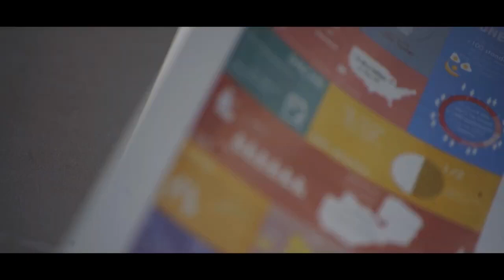“The Open University filled a gap that a normal university wouldn’t fill”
Charlotte Bailey received excellent GCSE grades and was on track to receive a full scholarship from Yale University for its Young Global Scholars programme.

Sadly, when she began her A levels, Charlotte was bullied by both students and teachers.

But she did not let this stop her and Charlotte is now a student at The Open University, studying languages and primary education.